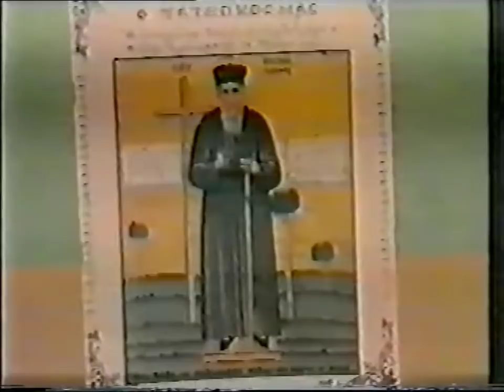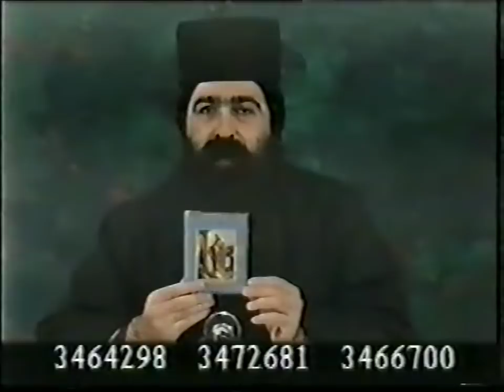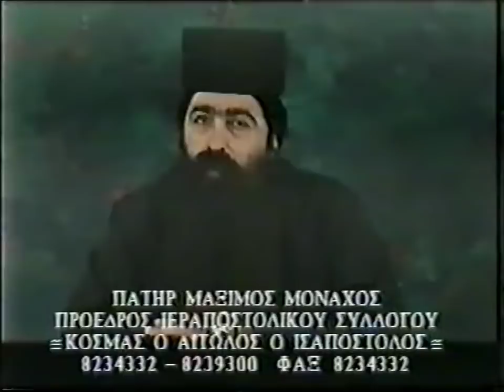3'Π.ΜΑΞΙΜΟΣ ΒΑΡΒΑΡΗΣ 1995 ''ΗΛΕΚΤΡΟΝΙΚΕΣ ΤΑΥΤΟΤΗΤΕΣ''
3'ΓΕΡΟΝΤΑΣ ΜΑΞΙΜΟΣ ΒΑΡΒΑΡΗΣ 1995 ''ΗΛΕΚΤΡΟΝΙΚΕΣ ΤΑΥΤΟΤΗΤΕΣ''